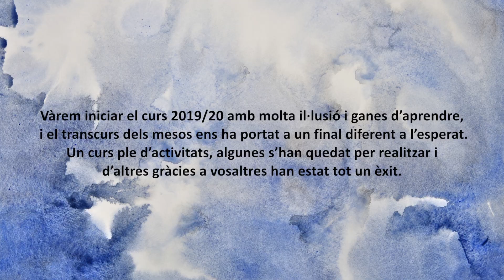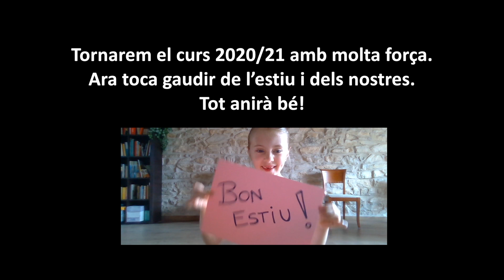"VOLCANS" - alumnes de l'Escola Municipal de Música d'Agramunt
-Enregistrament de la cançó del grup Buhos "Volcans"
-Alumnes de l'Escola Municipal de Música d'Agramunt

-Amb aquest vídeo volem ficar en manifest el que ha estat aquest curs per tots nosaltres.
Un curs diferent però molt intens, on no només han après els alumnes, sinó que el claustre de professors també han demostrat que són capaços d’afrontar qualsevol situació per molt complicada que sigui, donant prioritat a l’acompanyament acadèmic de cada alumne.
Gràcies famílies per fer-nos costat i tenir confiança amb  nosaltres. Gràcies per donar suport, motivació i il·lusió als vostres fills/es.
Volem aprofitar i felicitar per la feina que han estat fent els nostres alumnes, són els veritables protagonistes d’aquest vídeo, sense ells no ho haguéssim pogut fer.
I al claustre de professors, gràcies per la constància i implicació.
Ara només queda desitjar-vos que passeu un bon estiu, i gaudiu dels vostres.
Bon estiu i esperem poder-nos retrobar al setembre amb la màxima normalitat.

MOLTES GRÀCIES A TOTS

-Edició del so, Roger Gutiérrez
-Edició del video, Albert Malet

 -Juny  de 2020, EMMA, Agramunt